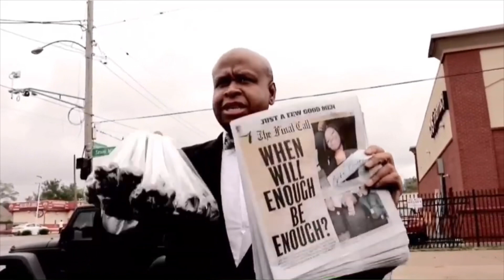Doughboy Wee-Free You(Video)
“Free You” single off Tether Muzip mixtape!

Doughboy Wee set to release new music and new videos soon!